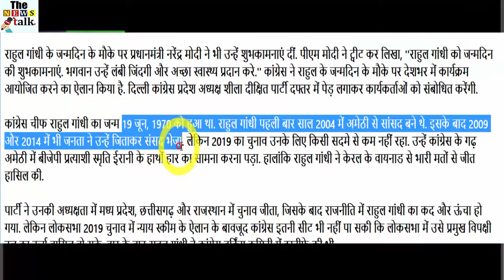राहुल गांधी नहीं मनाएंगे जन्मदिन, वजह जानकर आप भी करेंगे सलाम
Congress President Rahul Gandhi has taken a big decision on the deaths due to spinning fever in Bihar. Today, Rahul Gandhi will not celebrate his birthday in a grand manner on Wednesday. Meet only party workers and children. Today is Rahul's 49th birthday. Rahul Gandhi has reached Congress headquarters. Here he is meeting party workers. Meanwhile, many party workers have appealed to Rahul not to resign from the post of president. After meeting with the workers, Rahul will meet the children.

On the occasion of Rahul Gandhi's birthday, Prime Minister Narendra Modi also gave him best wishes. PM Modi tweeted, "Happy birthday to Rahul Gandhi. May God give them long life and good health. "Congress has announced to organize a program across the country on the occasion of Rahul's birth anniversary. Delhi Congress will address the workers by planting trees in the state office of Sheila Dikshit party office.

Congress Chief Rahul Gandhi was born on June 19, 1970. Rahul Gandhi became the first MP from Amethi in 2004. After this, in the year 2009 and 2014, the people sent them to Parliament. But the election of 2019 was no less than a shock for them. He had to face defeat of BJP candidate Smriti Irani in the Congress stronghold Amethi. Although Rahul Gandhi won the elections from Kerala's Wayanad with heavy votes.

The party won elections in Madhya Pradesh, Chhattisgarh and Rajasthan under his chairmanship, followed by Rahul Gandhi's height in politics. But despite the announcement of the justice scheme in the Lok Sabha elections in 2019, the Congress could not get such a seat that it could get the status of the main opposition party in the Lok Sabha. Rahul Gandhi resigns at Congress Working Committee after defeat

Offered, which was unanimously rejected. Although the party later said that Rahul Gandhi will not resign, he will remain in the party president's post.